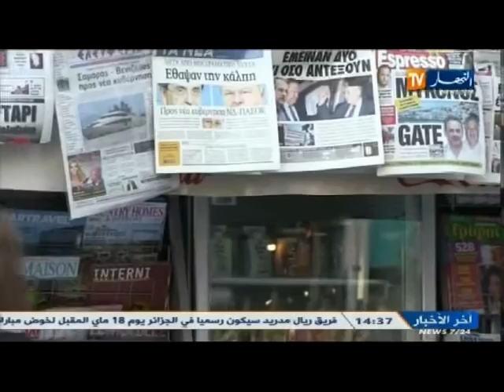النشرة الدولية الثانية ليوم 4 ديسمبر 2013